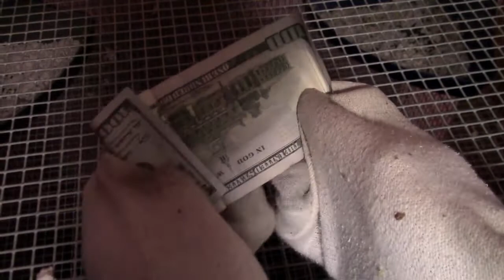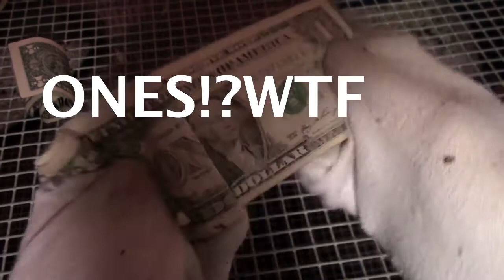Catnip Deal Goin' Down. (Starring Cookie and Charlie and Feeder Mouse...)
Catnip deal goin down check it. Songs aren't my own.